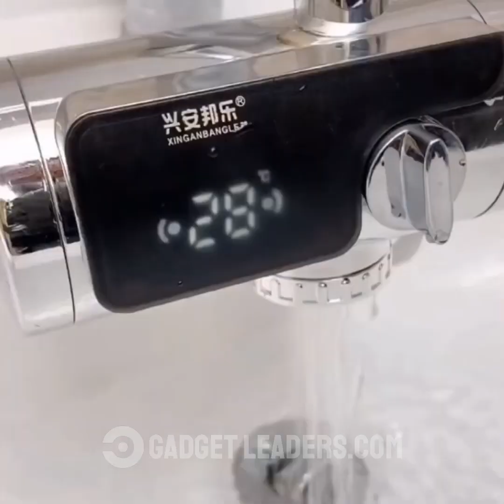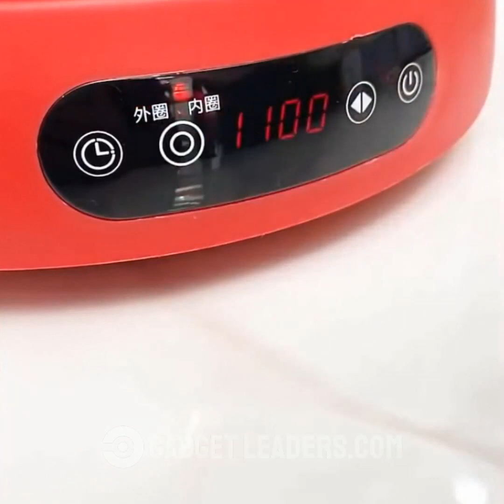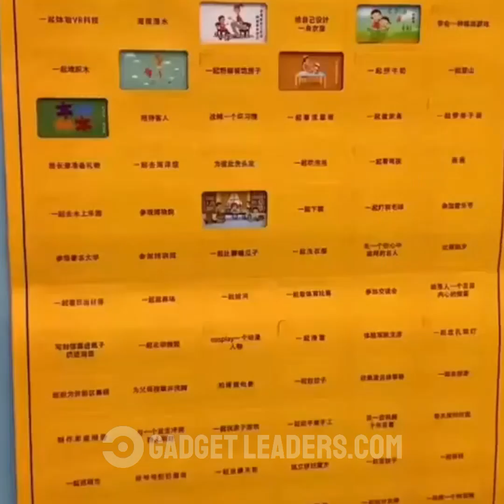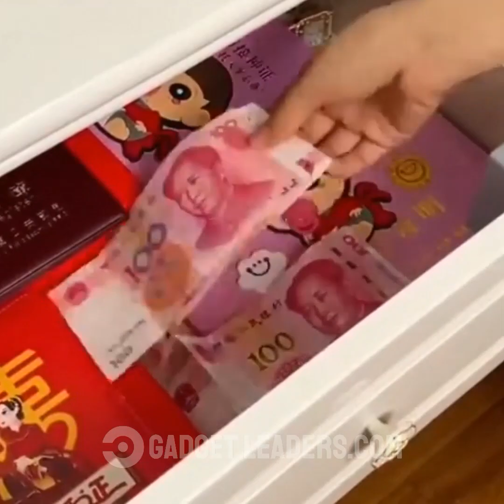😍 Smart Appliances & Gadgets For Every Home | Versatile Utensils (Inventions & Ideas) #4258